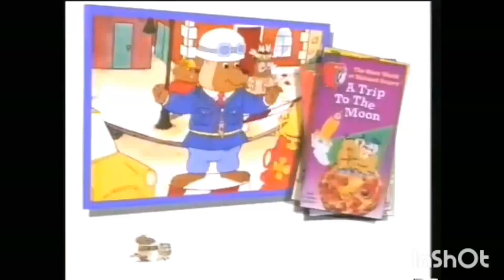Opening to Bananas in Pajamas: Show Business 1997 VHS (Remake Version)